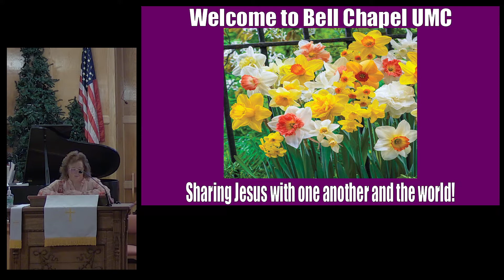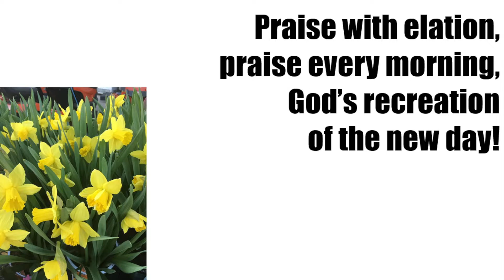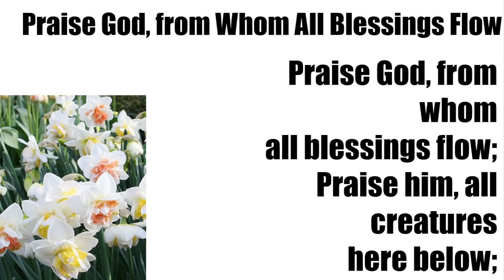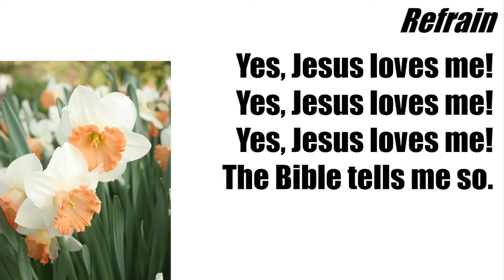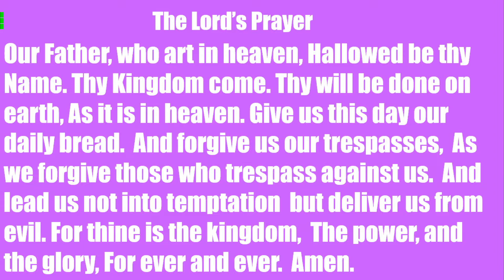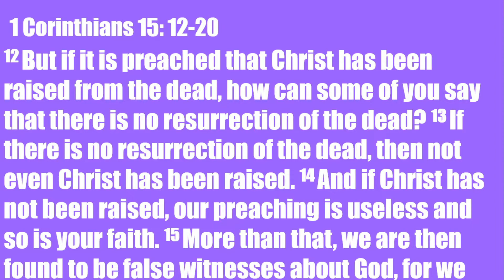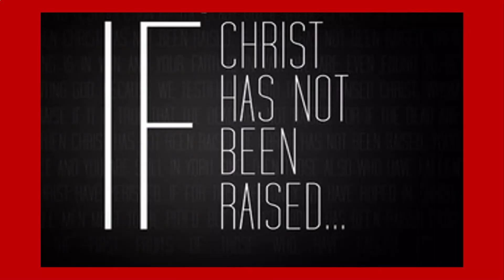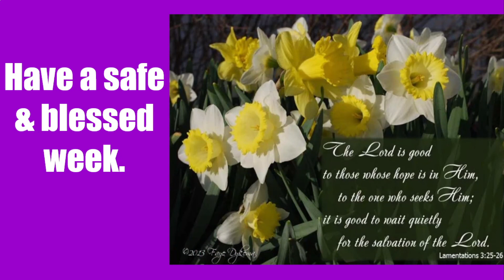If Christ Has Not Been Raised - April 24, 2022